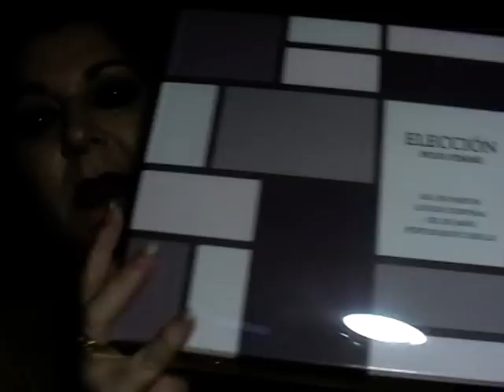Saludos, regalo de Reyes y Noticia importante para vosot@s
ESPERO QUE OS GUSTE, SUSCRIBIROS, COMENTAR, LE DAIS DEDO ARRIBA, Y COMPARTIR EL VIDEO PARA QUE ASI CONOZCA MAS GENTE MI CANAL SE SUSCRIBAN Y ASI VER MIS VIDEOS Y LO QUE ESTE EN MIS MANOS DESDE MI CANAL AYUDAROS A TOD@S, SALUDOS.